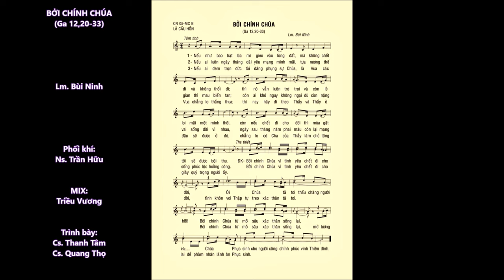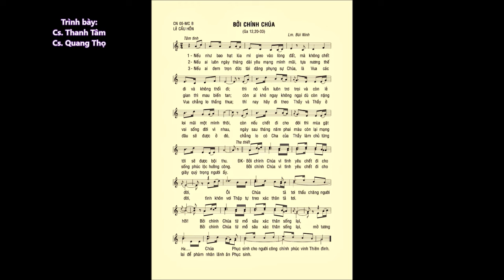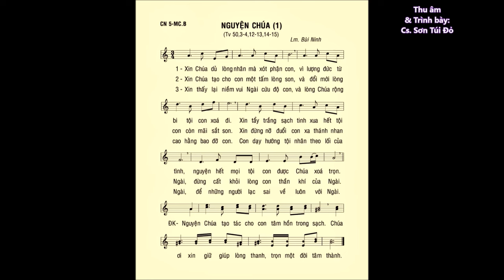Chúa Nhật 05 MÙA CHAY B – ĐÁP CA & CA HIỆP LỄ – Lm. Bùi Ninh